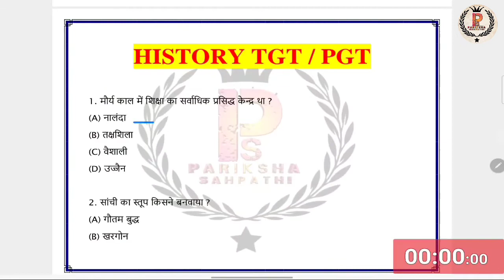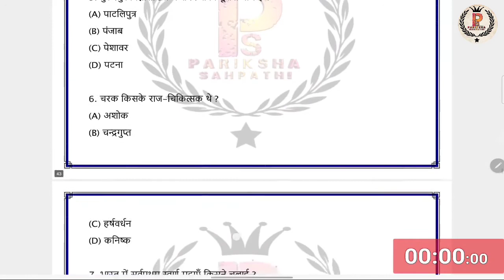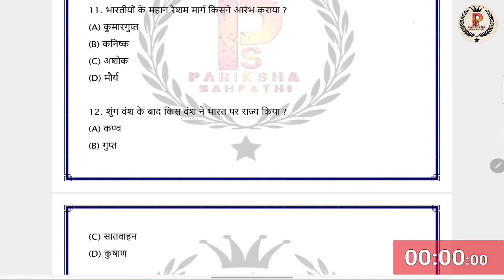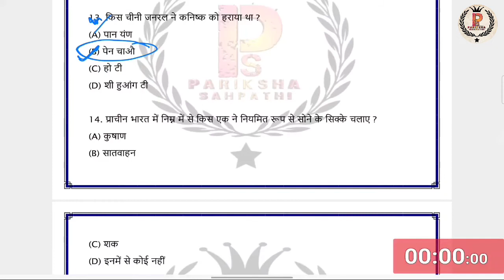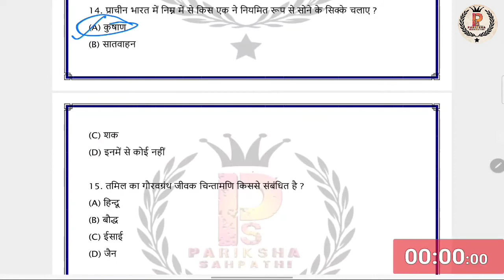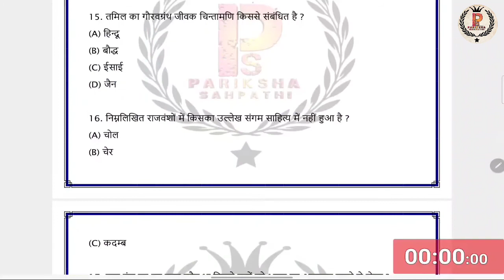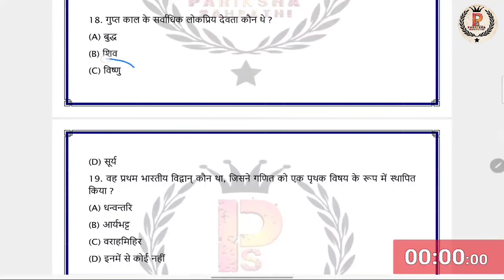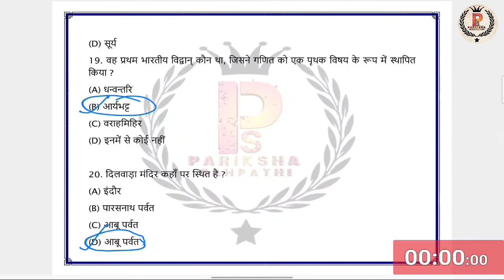UP TGT/PGT HISTORY 2022 | UP TGT / RPSC 2nd GRADE SST 2022 PRACTICE SET - 8 | BY A.K.SINGH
DSSSB PRT Teacher बनने का सुनहरा माैका। जाने DSSSB PRT का Syllbus And Pattern B.Ed वाले भी हो शामिल।

KVS PRT PGT TGT, ALL Teacher Syllabus | Exam Pattern | KVS TGT PGT PRT ALL Teacher Salary